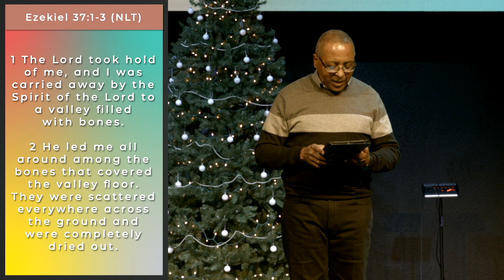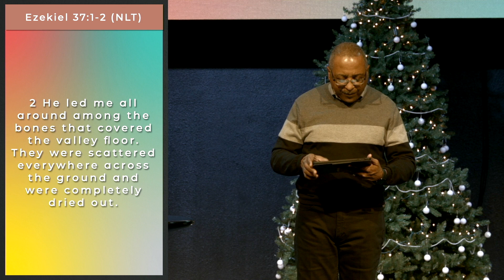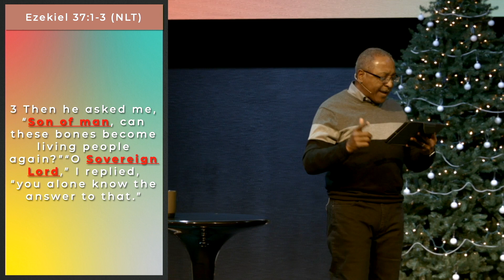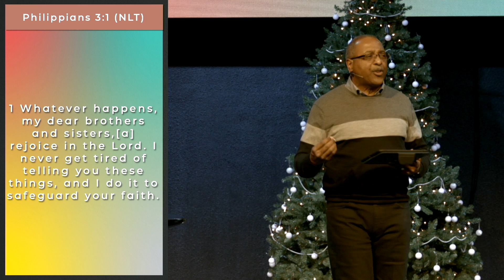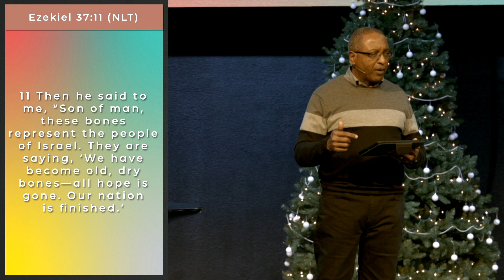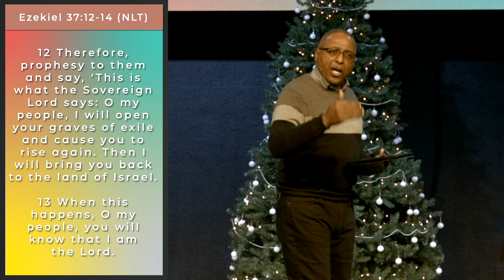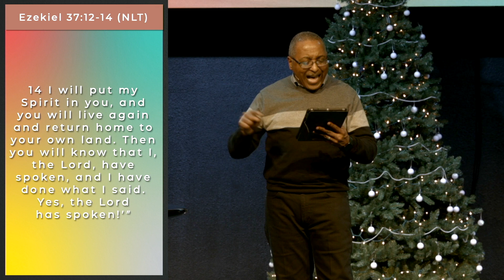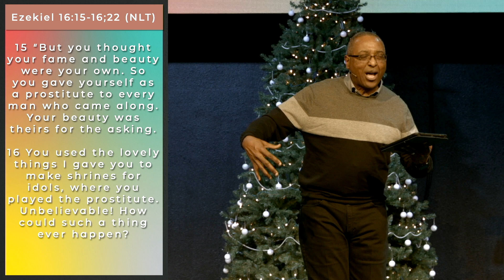Let Hope Rise (pt.5)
December 6, 2020 Message by Carl Farmer